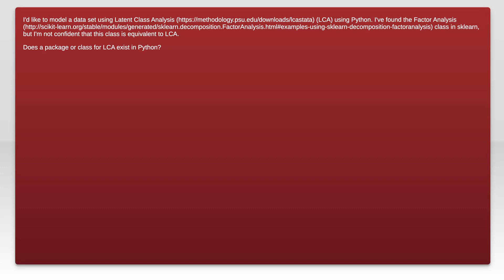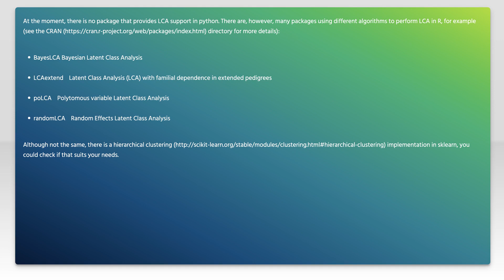What is the proper way to perform Latent Class Analysis in Python?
python: What is the proper way to perform Latent Class Analysis in Python?

Related to: python, scikit-learn, statsmodels